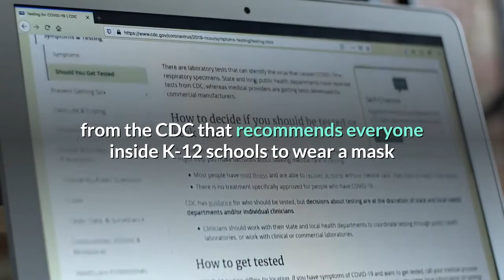Florida Reports A New Record With More Than 21000 COVID 19 Cases On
Florida reported 21,683 new cases of COVID-19 on Saturday, the state's highest one-day total since the start of the pandemic, according to data from the Centers for Disease Control and Prevention. Over the last week, Florida saw a 50% increase weekly in new cases, as the state reported 110,477 cases from July 23 to July 29, according to data released by the Florida Department of Health. Florida also reported 409 deaths this week, which brings the state's total to more than 39,000 since the pandemic began in March 2020. The peak for deaths in the state happened in mid-August 2020 when 1,266 people died over the span of seven days. The state has become a new epicenter for the virus, as CDC data shows that new case numbers in Florida make up nearly a fifth of all new cases in the U. S. as the highly contagious delta variant of the coronavirus continues to spread. Florida Gov. Ron DeSantis has opposed making masks mandatory across the state in addition to vaccine requirements. DeSantis, along with the state legislature, has limited the ability of local officials to enforce restrictions that public health officials say would help stop the spread of COVID-19. On Friday, DeSantis signed an executive order barring school districts from forcing students to wear a mask or face covering when they return to schools later this month. Under the new order, parents will be able to choose whether their children will wear masks inside the classroom — despite the newly released guidance from the CDC that recommends everyone inside K-12 schools to wear a mask or face covering. Theme parks across Florida are also taking new measures to protect park visitors and staff. SeaWorld and Universal Orlando Resort have updated their masks requirements asking visitors, regardless of vaccination status, to begin wearing masks indoors and practice social distancing if possible."We encourage all guests – regardless of vaccination status – to wear face coverings while indoors," according to Universal Orlando Resort's updated safety guidelines. SeaWorld posted on its website that it was recommending that visitors follow the recently updated recommendations given by CDC to wear face coverings while indoors. Disney World in Orlando this past week also brought back an indoor mask mandate.